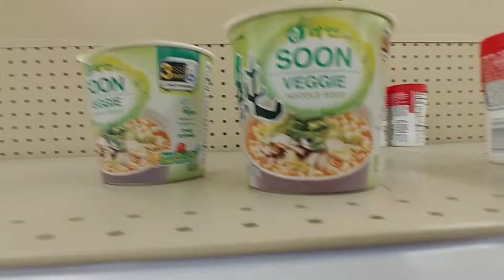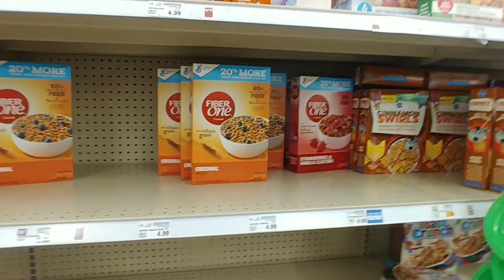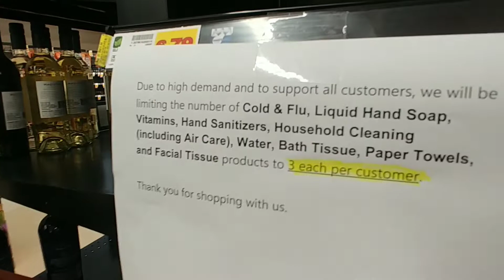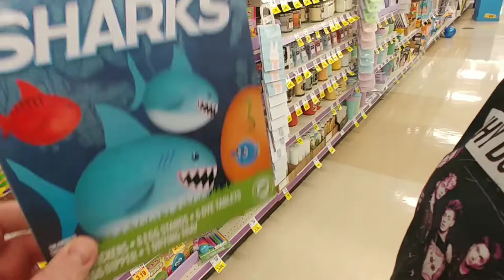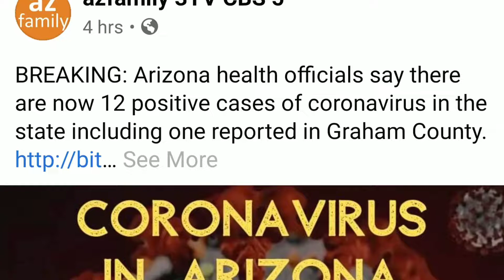Coronavirus grocery shopping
We need a couple of things from the store so we decided to brave the grocery store & see the coronavirus epidemic in the store.